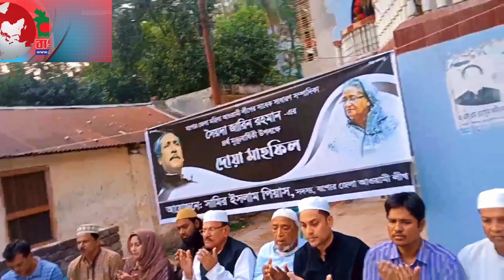যশোর জেলা মহিলা আ'লীগের সাবেক সাধারণ সম্পাদিকার মৃত্যুবার্ষিকী উপলক্ষ্যে দোয়া মাহফিল...